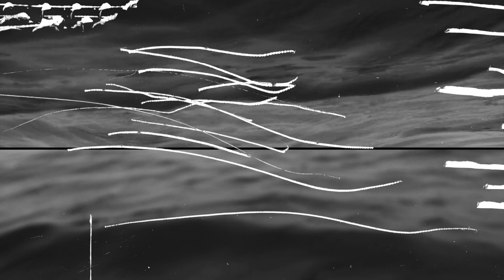New Standards Men - Against Our Vanishings LP - promo clip #2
Excerpt with visuals by Jesse Draxler (edited by Ford)